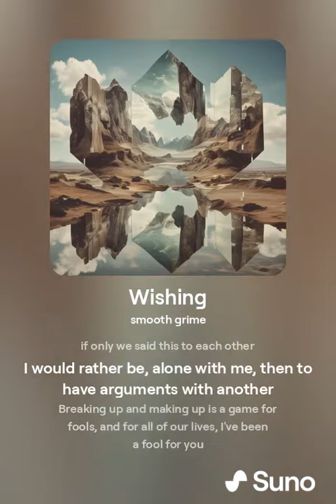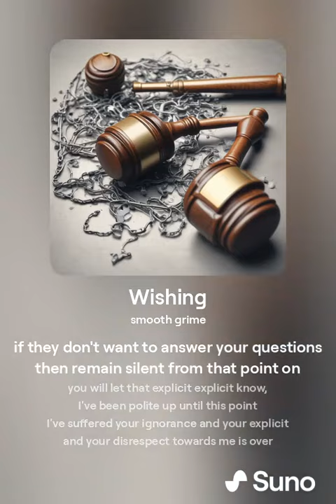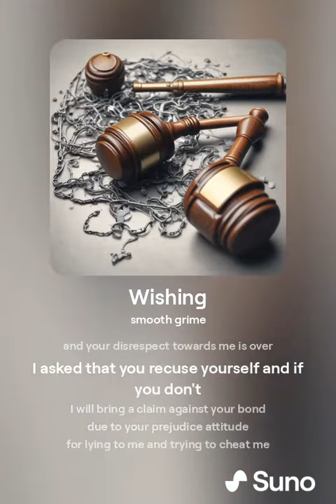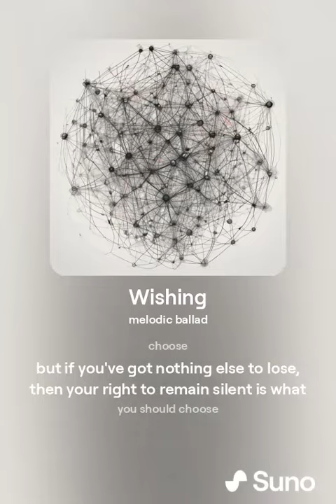Wishing you would stay til the end.mp3